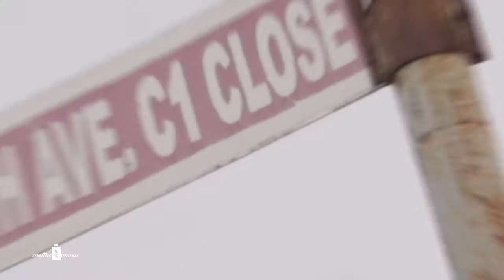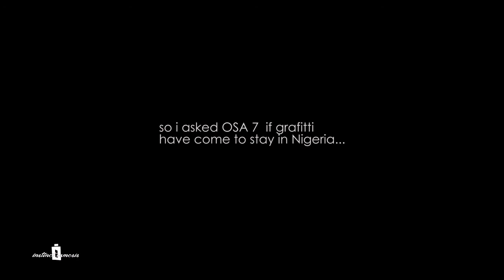MEET OSA 7 THE NIGERIA GRAFFITI GENIUS ARTIST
It was a great experience working with @osa_seven on this awesome project.
Graffiti over time has gain popularity in the western world. Used to speak against all manner of injustice in the past, graffiti has become an appreciated art in the creative industry. And Nigeria is not letting that appreciation slips and passes by without making an impact too. Osa 7 is the forerunner and a celebrated grafitti artist from Nigeria that is making the country proud in the world of art. It was really, a great experience working with him on this project.